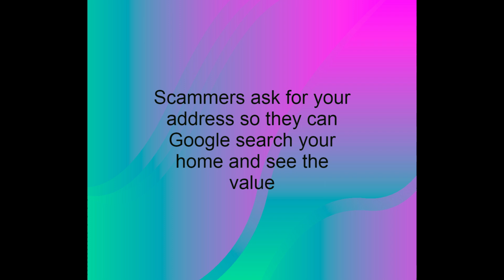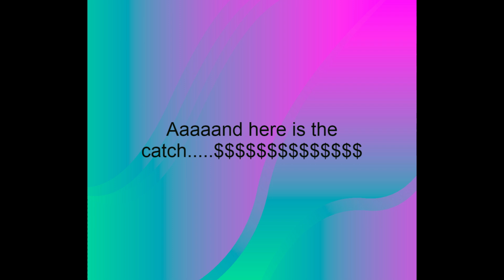Conclusion of the Pooblishin Claring Hause Part 2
Our Hinkleville lady won the big prize, but there is a catch.

Part 2
Avoid romance scams, get educated today!
Join us
FB Scamming Scammers Action